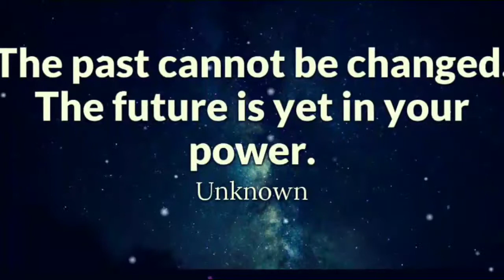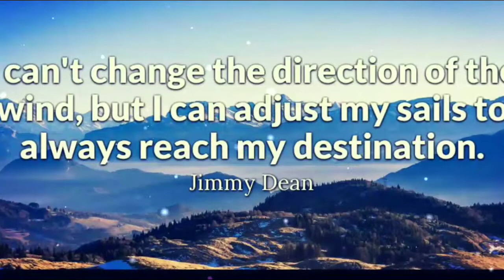TOP INSPIRATIONAL QUOTES ABOUT BEING SUCCESSFUL IN LIFE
Top quotes about being a successful person and a very good motivator